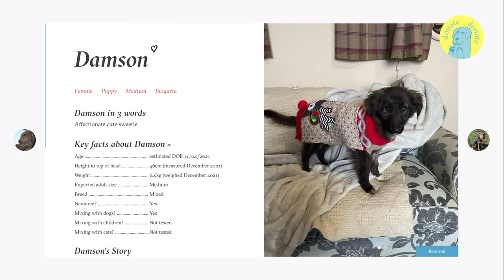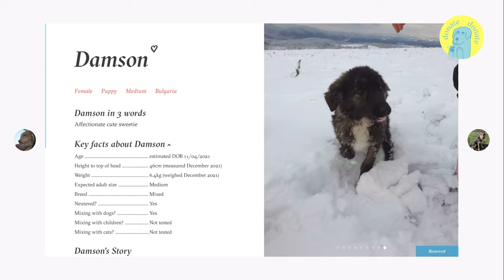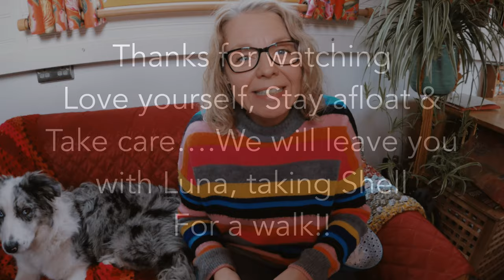Meet the Crew - Luna - Narrowboat liveaboard dog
Hey Crew and Channel friends, in this weeks vlog we introduce Luna our new pupper and crew member. We also explain our journey to adopting her and she fulfils her first boat duties by picking the winners of the Boatlife card games.

These are all the ways you can keep in touch and become part of the Oddstruck Belle crew.
Pet portraits Facebook @chris.pickering.art
Shell’s art Instagram: @petal_project
Chris' art Instagram: @chris.pickering.art
Our general account: @thenarrowboatchronicles
Our vegan inspiration account @veganboaters

Love Yourself
Stay Afloat
Chris and Shell xxx